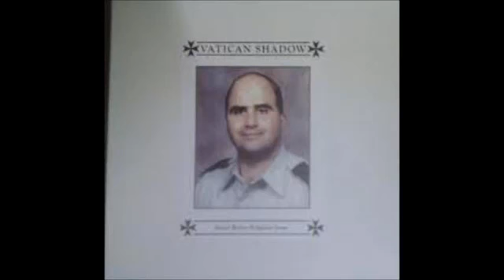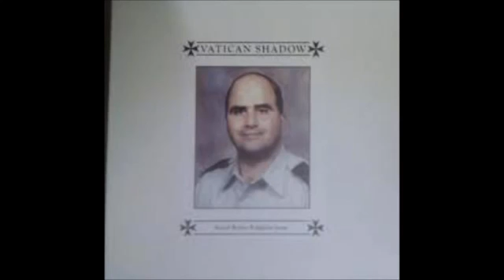Vatican Shadow - Church of All Images